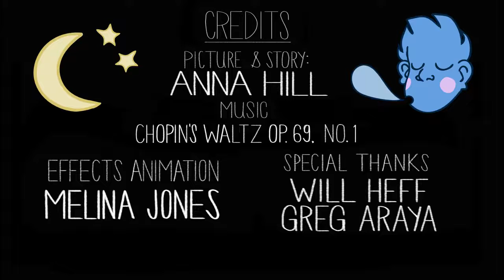Animação Sonhos Que Viram Realidade!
Animação Sonhos Que Viram Realidade! Gostou Do Nosso Canal? Curte & Inscreve-Se